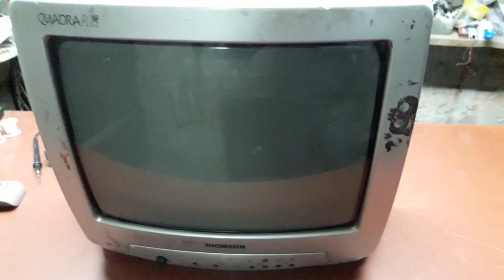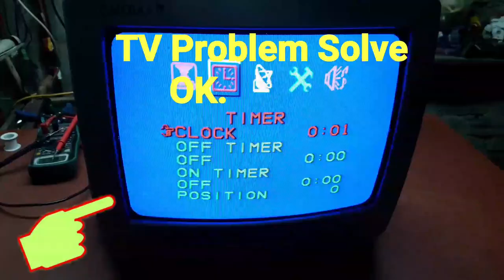Stand by Mode Crt TV | standby mode Problem tv fault repair(Part- 12)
Standby Mode Problem Crt TV Fault repair.

12v Dc fan             :-
50 wat Solar          : -
Solar Charger        :-

Best Smart TV       :-
Sony 32" Led TV   :-
Samsung 32"TV    :-
Projector TV          :-
TV Circuit Boad     :-
TV Stand   32"
DD Free mpg4       :-
DD Free mpg2       :-
Mpg2 new board  :-
Signal Finder         :-
Lmb new                :-

Tata sky new        :-
Dish  tv new          :-
airtel Dth tv           :-
Videocon dth        :-